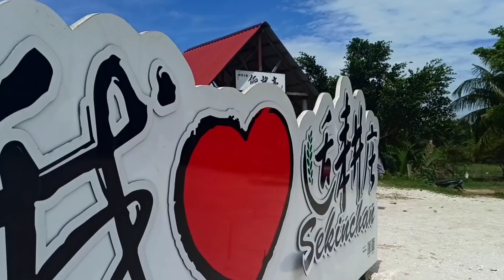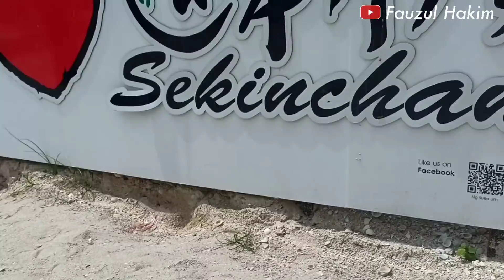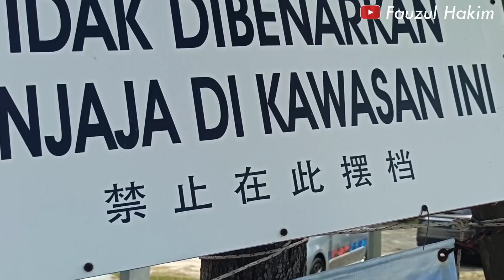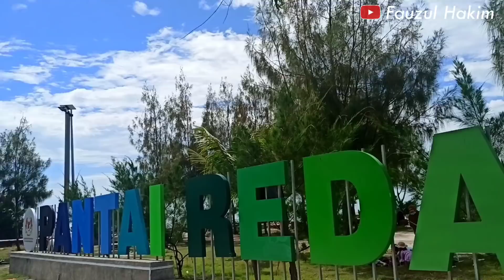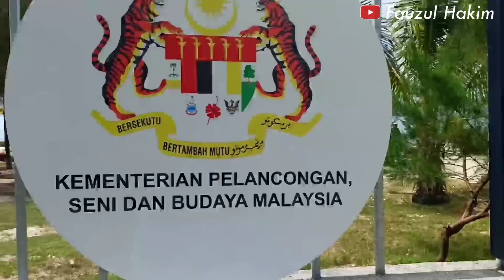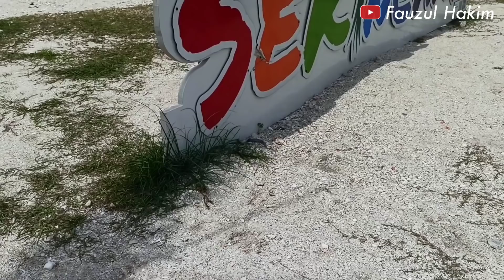Banyak CERITA DIBALIK PANTAI REDANG Sekinchan MALAYSIA 🇲🇾 | BANYAK HAL ELOK Disana❗WISATA MALAYSIA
Yow...yow..yow...

Sejenku, Bosku, Komandanku, melaporkan wisata PANTAI yang ada di Malaysia.

Tepatnya di Sekinchan Kuala Selangor Malaysia, sangat bagus dan indah.

Seperti apa pantai di Seckinchan...Kuala Selangor? Jom ikut wisata saya yang ada di Malaysia.